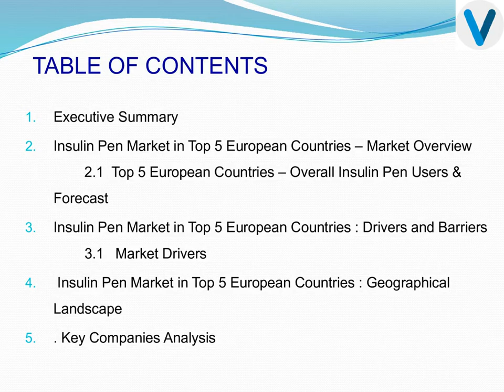Valuates Reports | Market Worth & Statistics of Diabetes Insulin Pen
Diabetes Insulin Pen Market is anticipated to surpass US$ 5 Billion across the top 5 European countries of the France, Germany, Italy, Spain and United Kingdom by 2022.